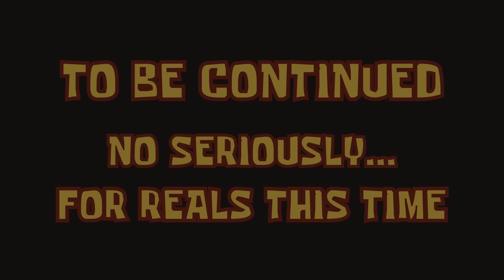SpongeBob In Real Life Episode 3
SpongeBob, Patrick, and Jonathan are back in action with their crazy hi-jinx in Valley County, Tennessee. But what happens when the zany trio finds out that their beloved super heroes, Mermaid Man and Barnacle Boy, are in the real world?